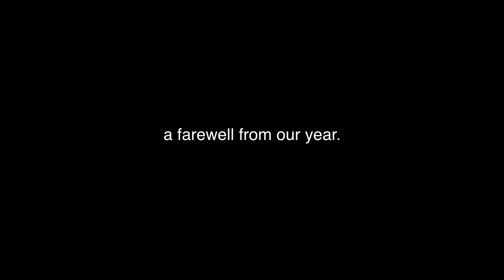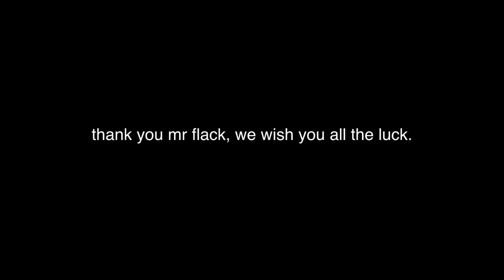Flack's Leavers Video.